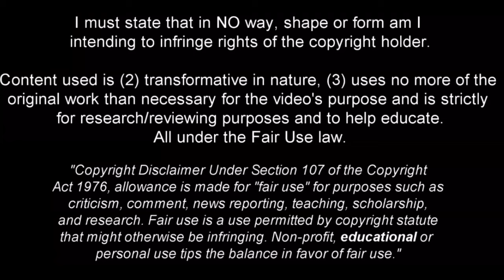Anton Stach - The Midfield Commander - 2022ᴴᴰ